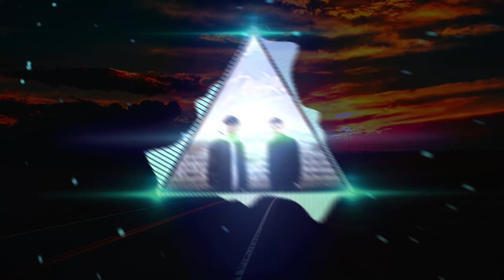music: Юность (𝔻ℝ𝕋𝕞𝕦𝕤𝕚𝕔)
music: Юность